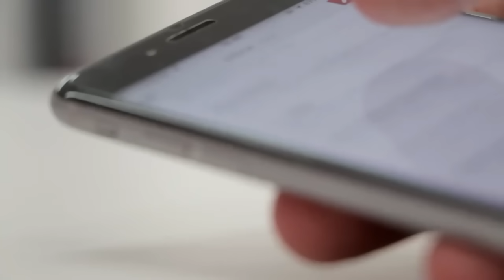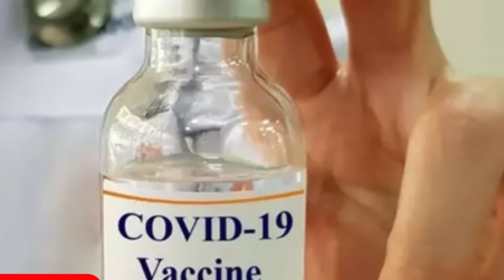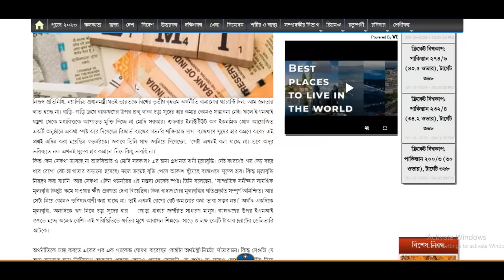আজ সন্ধ্যার পর থেকেই | ঘরের টাকা জব কার্ড | মহুয়া মৈত্রী | ব্যাংকের সুদ EMI . Today 22 Oct News